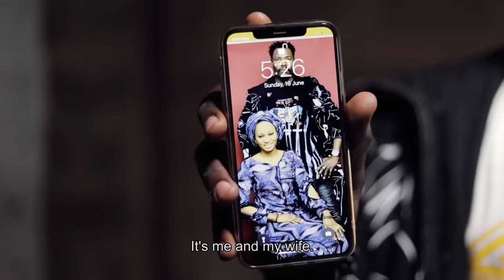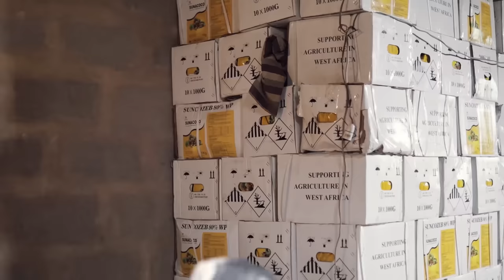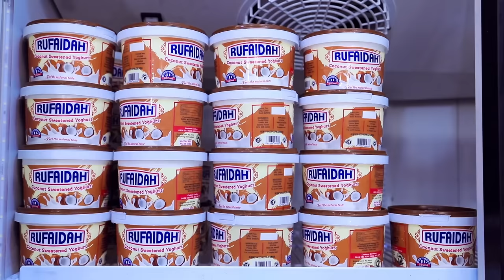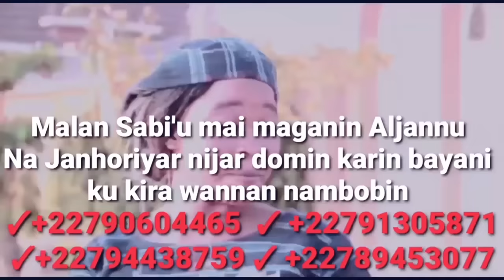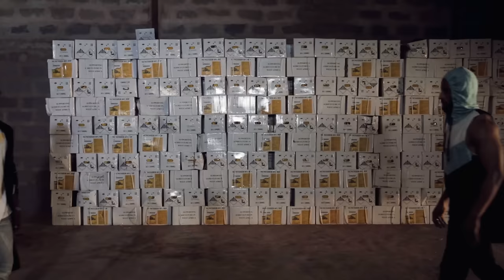Sanda Episode 31 With English Subtitle 2022